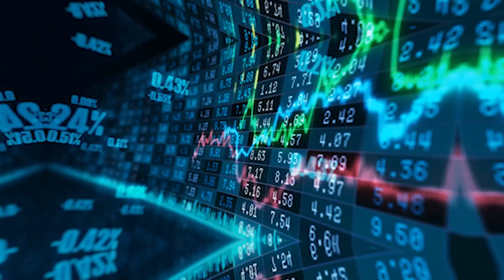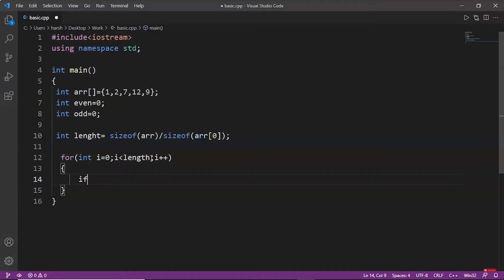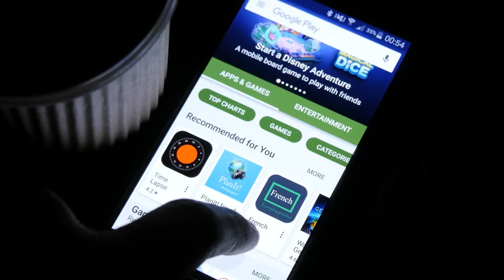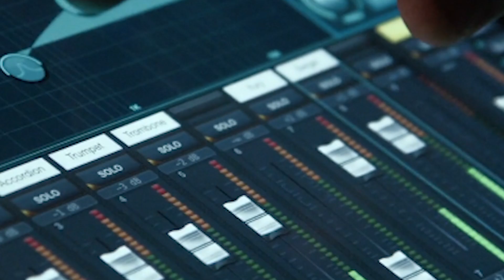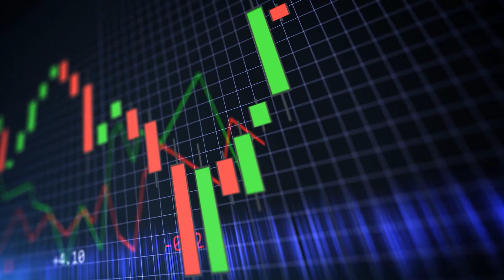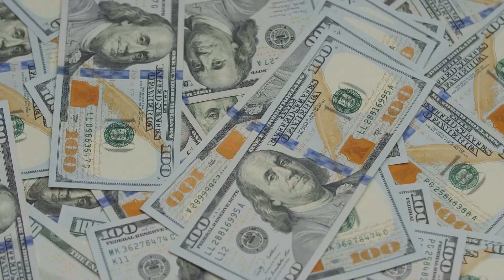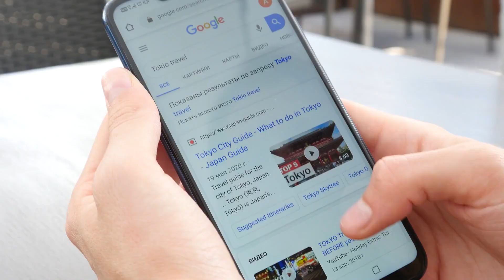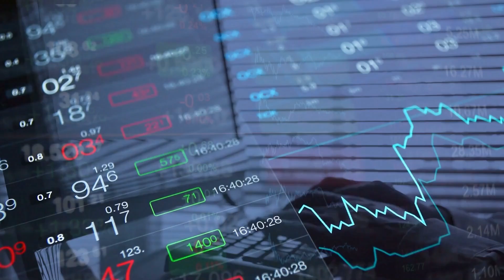Top 10 Most High Tech Countries in the World | Most Innovative Countries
Featuring the top 10 most high tech countries in the world by Global Innovation Index. These highest technology countries are ranked by their innovation performance on various dimensions, including research and development (R&D) investments, technological sophistication of industries, productivity of firms and patents.

The world is constantly changing and advancing, and nowhere is this more evident than in the field of technology. Countries around the world are competing to be the most high-tech, and as a result, the standard of living for their citizens is rising. In today's high-tech world, which country is the most technologically advanced? The report measures the technological readiness of 144 countries around the world based on 12 indicators, including innovation, quality of research institutions, and availability of scientists and engineers. Some of the most high tech countries in the world include Switzerland, Sweden, Denmark, Singapore, US South Korea, and Germany. Each of these countries has made significant advancements in a variety of technological fields, including telecommunications, semiconductors, and information technology.

Here are five of the most high-tech countries in the world.

Timecodes:
0:00 - Intro
0:45 - Germany
1:40 - Denmark
2:28 - Singapore
3:17 - Finland
4:00 - Netherlands
4:47 - Korea
5:33 - United Kingdom
6:35 - United States
7:20 - Sweden
7:55 - Switzerland